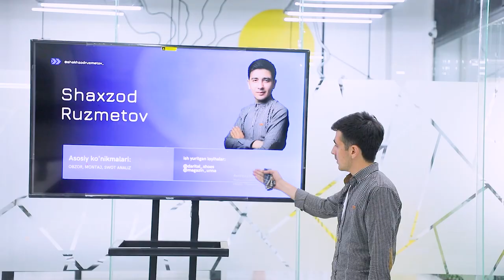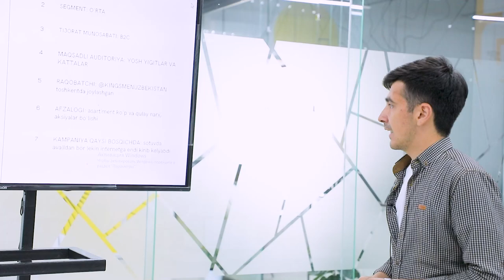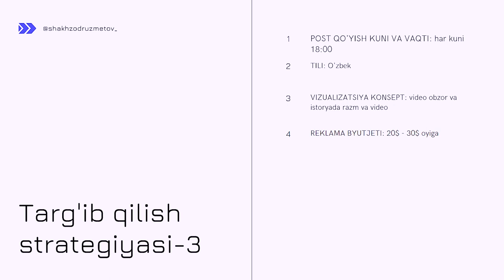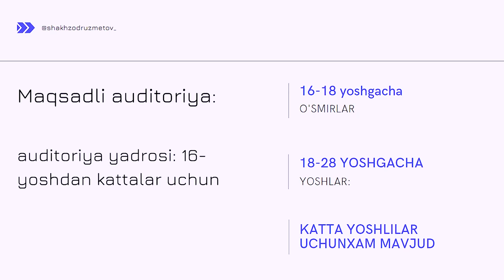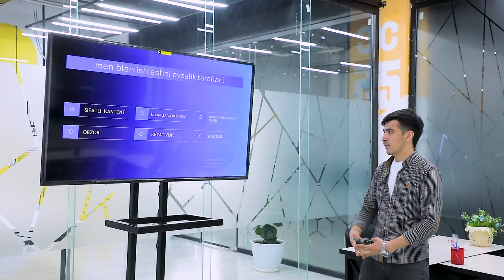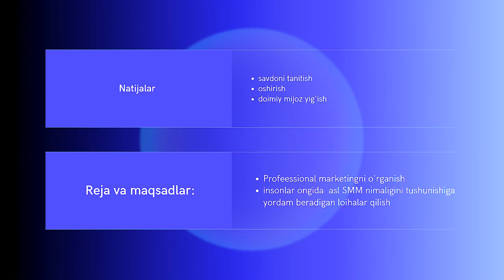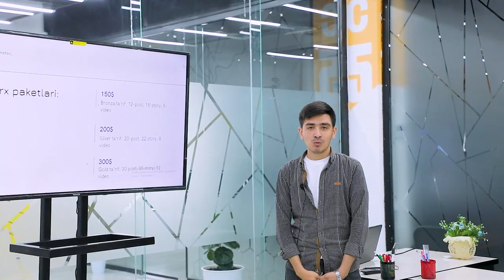O’quvchilarning loyiha himoyasi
🗂 «SMM» kursida olingan bilimlar bilan o'quvchilar o'z loyihalarini yuritishadi. Bu kabi amaliy darslar ularga portfolio yig’ish va tajriba orttirish uchun zarurdir.

📈 Bugun o'quvchimiz Shaxzod Ruzmetov ijtimoiy tarmoqlarda olib borayotgan o'z loyihasini himoya qildi. Uning mahsulot, brend analizi va strategiyalari bilan video davomida tanishing.